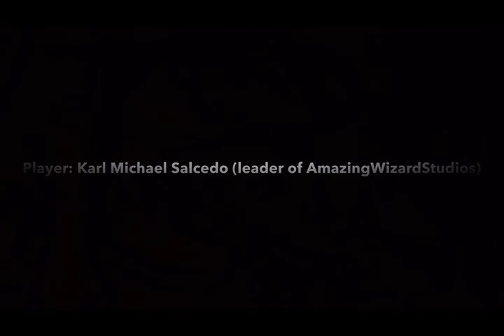"Burnout 2: Point of Impact" (GCN) Gameplay Walkthrough Part 26: The Chilly Pursuit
Thanks for all of the support for the team! This is Part 26 of the "Burnout 2: Point of Impact" Gameplay Walkthrough on the Nintendo GameCube!

Pursuit 4

After not having done a Pursuit in a while, it's time to do another one. In Pursuit 4, you'll chase the Custom SUV on Freeway Dash. Despite the sharp turns and dense traffic on this track, this Pursuit can be pretty easy because the Custom SUV is sluggish.

Car Used: Cop Car
Transmission: Manual

01:11: Pursuit @ Freeway Dash
03:43: Replay

Unlockable(s):
- Custom SUV (shut it down in Pursuit 4)

Information about "Burnout 2: Point of Impact"
Publisher(s): Acclaim Entertainment
Developer(s): Criterion Games
Initial Release Date: September 30, 2002
Platform(s): PlayStation 2, GameCube, Xbox

Follow AmazingWizardStudios on Social Media!